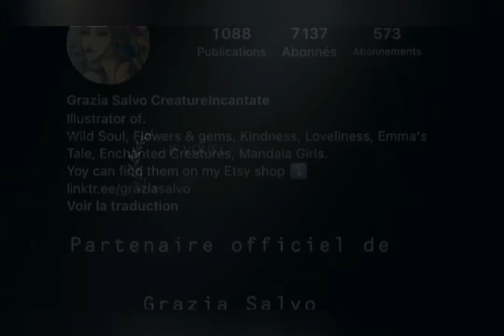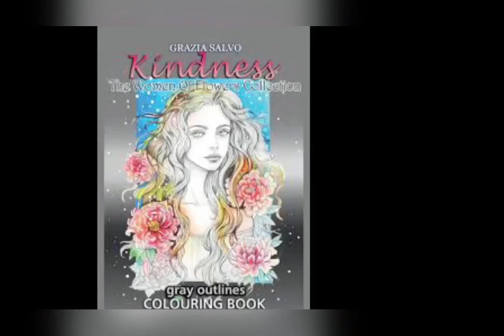Combo couleurs coloriage adulte